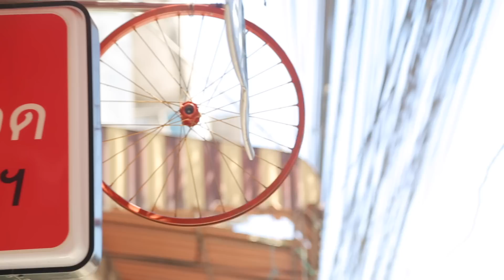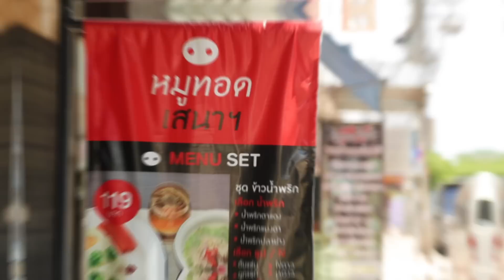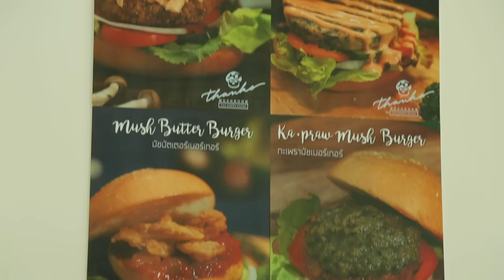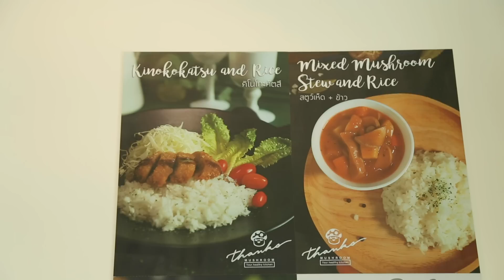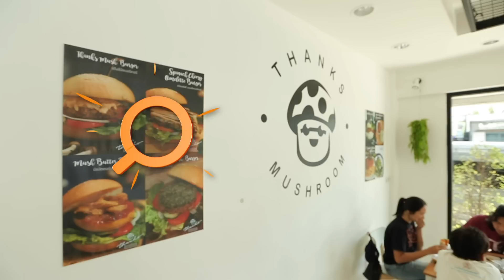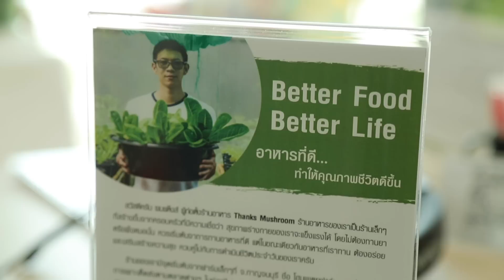ร้านเด็ดประเทศไทย | ร้านหมูทอดเสนาฯ , Thanks Mushroom | 6 ธ.ค. 63